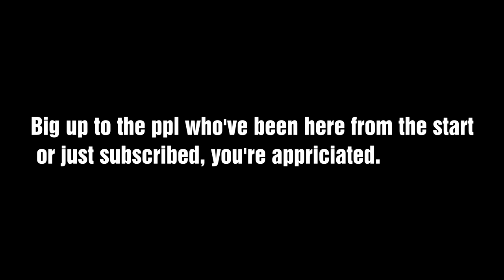GTA 5 PC Editor- The Ballas- ESB- East Side Ballas- GTA 5 Cinematic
Thanks for watching my video and i'd appreciate it even more if you'd take a couple seconds to click the like button If you enjoyed this video, not only does it show me you're enjoying my content but it also helps me out a lot. Introducing the East Side Ballas, they hang out in the eastern side of Davis and are currently at war with DNF, they support the Panic Baseball team and are infamous in Davis for catching bodies.

50 Cent- Nigga Nigga
Cadell- Last Supper